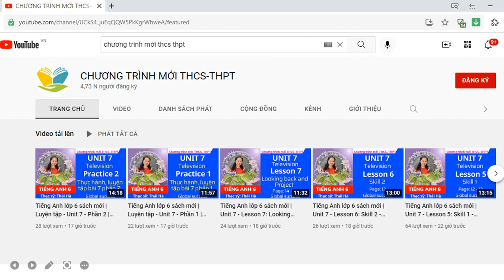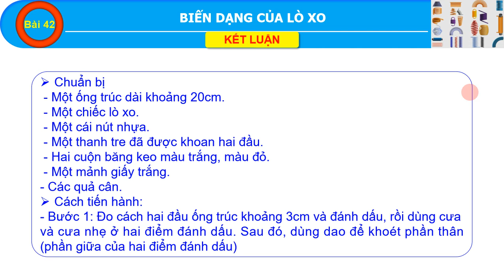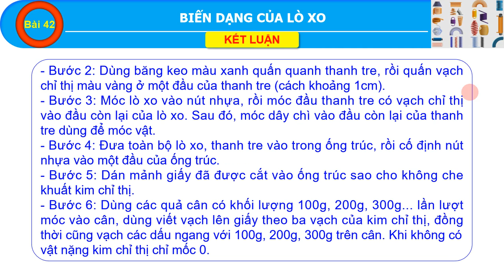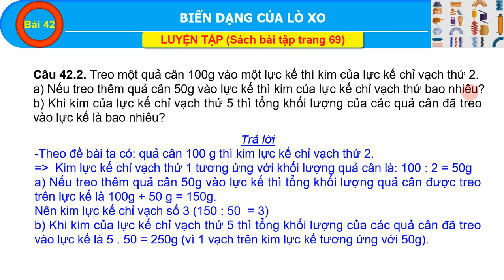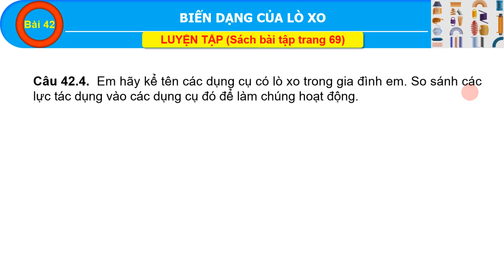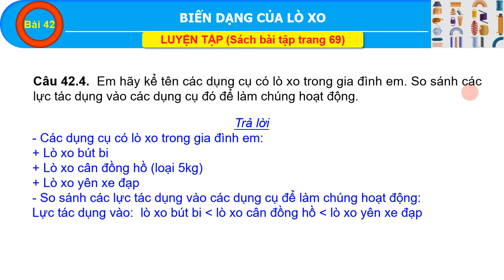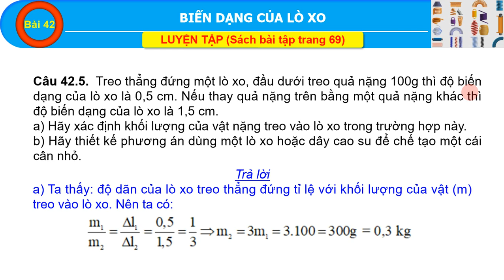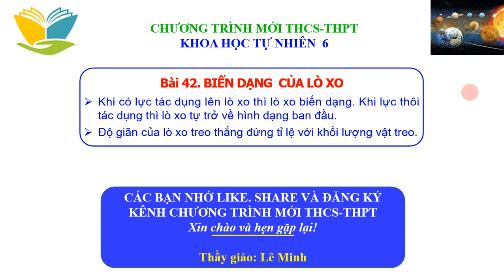Biến dạng lò xo | Bài 42 - Tiết 2 - Trang 153 - Khoa học tự nhiên lớp 6 | Chương trình mới THCS-THPT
Bài giảng Biến dạng lò xo | Bài 42 - Tiết 2 - Trang 153 - Khoa học tự nhiên lớp 6 | Chương trình mới THCS-THPT - Bộ sách Kết nối tri thức với cuộc sống trên kênh Chương trình mới THCS-THPT dễ hiểu.
Xem video: Lực là gì? | Bài 40 - Tiết 1 - Trang 144 - Khoa học tự nhiên lớp 6 | Kết nối tri thức với cuộc sống theo đường
Xem video: Lực là gì? | Bài 40 - Tiết 2 - Trang 146 - Khoa học tự nhiên lớp 6 | Kết nối tri thức với cuộc sống theo đường
Xem video: Biểu diễn lực | Bài 41 - Tiết 1 - Trang 147 - Khoa học tự nhiên lớp 6 | Chương trình mới THCS-THPT theo đường
Xem video: Biểu diễn lực | Bài 41 - Tiết 2 - Trang 150 - Khoa học tự nhiên lớp 6 | Chương trình mới THCS-THPT theo đường
Xem video: Biến dạng lò xo | Bài 42 - Trang 151 - Khoa học tự nhiên lớp 6 | Chương trình mới THCS-THPT theo đường
Xem video: Biến dạng lò xo | Bài 42 - Tiết 2 - Trang 153 - Khoa học tự nhiên lớp 6 | Chương trình mới THCS-THPT theo đường
Xem video: Trọng lượng, lực hấp dẫn | Bài 43 - Tiết 1 - Trang 154 - Khoa học tự nhiên lớp 6 | Kết nối tri thức theo đường
Xem video: Trọng lượng, lực hấp dẫn | Bài 43 - Tiết 2 - Trang 156 - Khoa học tự nhiên lớp 6 | Kết nối tri thức theo đường
Xem video: Lực ma sát | Bài 44 - Tiết 1 - Trang 157 - Khoa học tự nhiên lớp 6 | Chương trình mới THCS-THPT theo đường
Xem video: Lực ma sát | Bài 44 - Tiết 2 - Trang 159 - Khoa học tự nhiên lớp 6 | Chương trình mới THCS-THPT theo đường
Xem video: Lực cản của nước | Bài 45 - Tiết 1 - Trang 160 - Khoa học tự nhiên 6 | Chương trình mới THCS-THPT theo đường
Xem video: Lực cản của nước | Bài 45 - Tiết 2 - Trang 162 - Khoa học tự nhiên 6 | Chương trình mới THCS-THPT theo đường
Xem video: Ôn tập chương VIII | Khoa học tự nhiên lớp 6 | Kết nối tri thức với cuộc sống theo đường